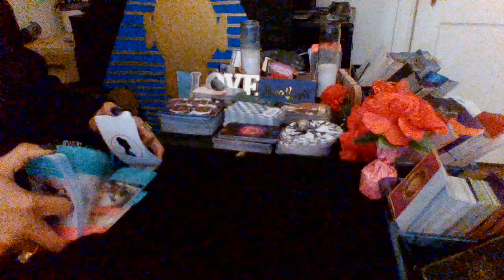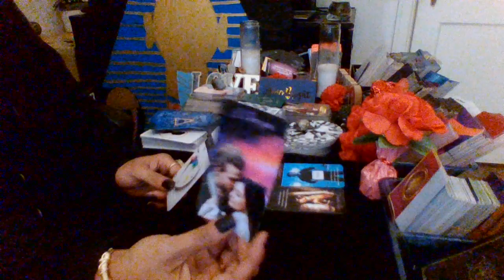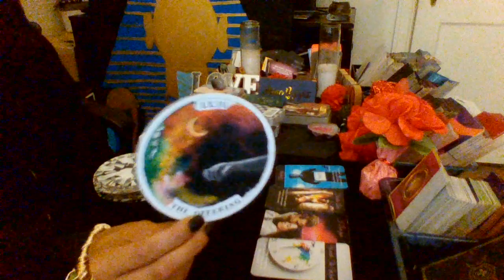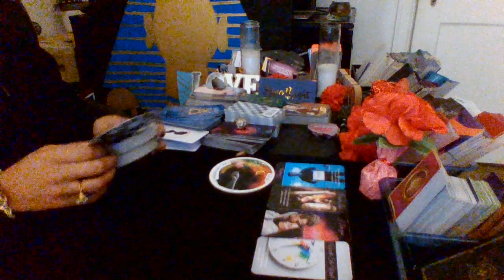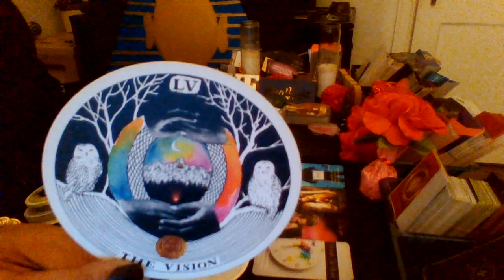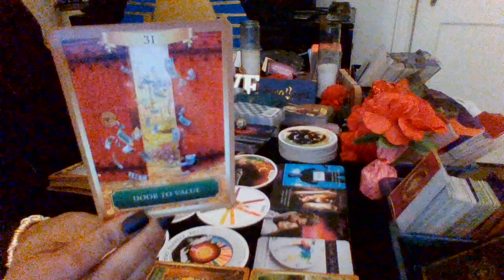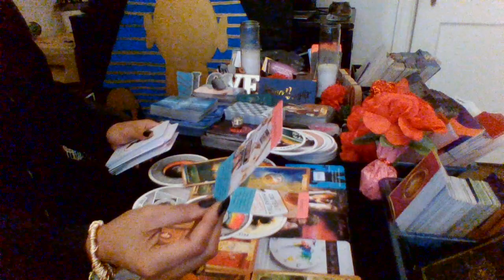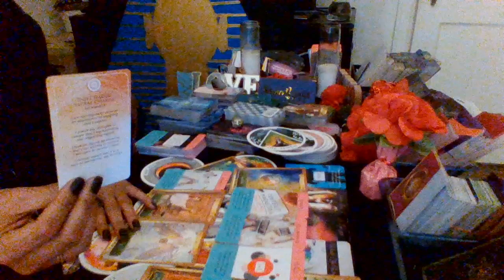💯SCORPIO ♏BE OPEN TO RECEIVE. IT IS YOUR TIME FOR MANY BLESSINGS AND ABUNDANCE🧿🧿💯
STEP INTO YOUR POWER